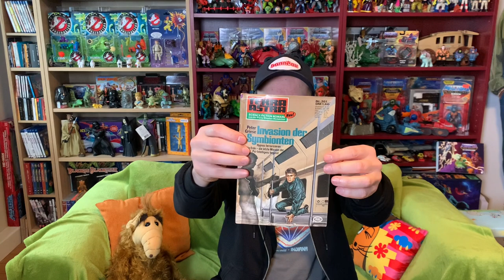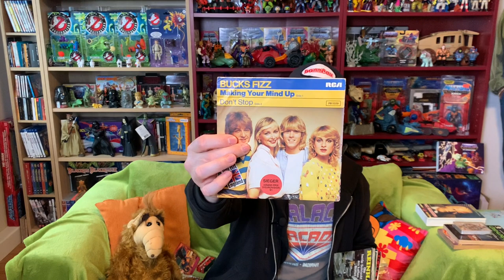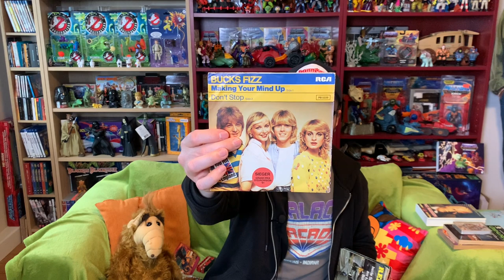COLLECTION UPDATE & CHANNELSPENDE | Mystery Paket 3.0 😱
Ich habe bei Mighty Underground bestellt - schaut mal rein was ich bekommen habe 😊
Zudem habe ich ein Mystery Paket bzw. eine Channelspende von Franzi bekommen - kommt mit mir zurück in die Kindheit der 80er Jahre.

► MEIN EQUIPMENT
💡 Ringlicht m. Stativ

00:00-00:22 Einleitung
00:22-04:42 Mighty Underground
04:43-21:18 Franzis Channelspende
21:19-22:24 Outro